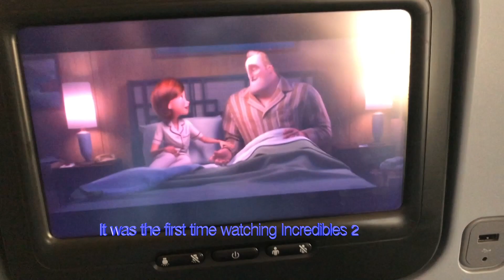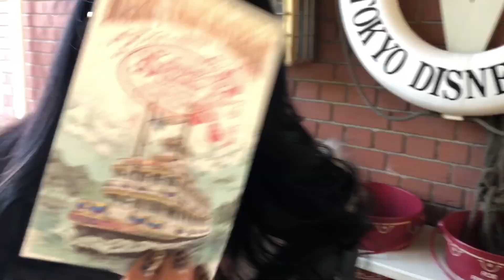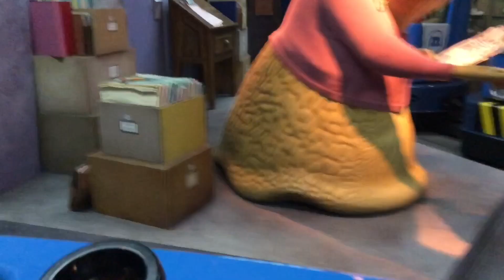Japan Vlog Pt. 1